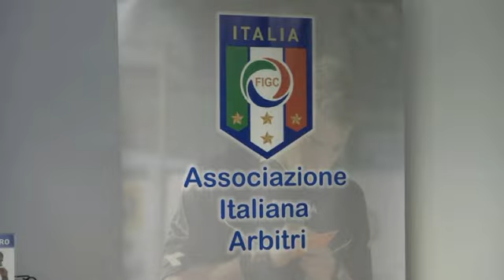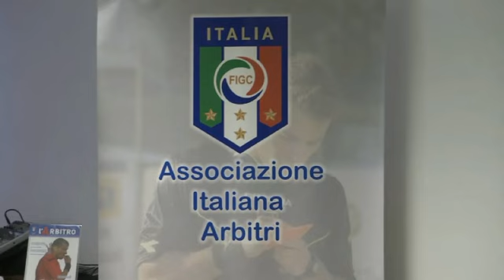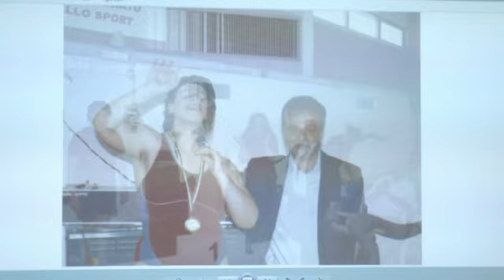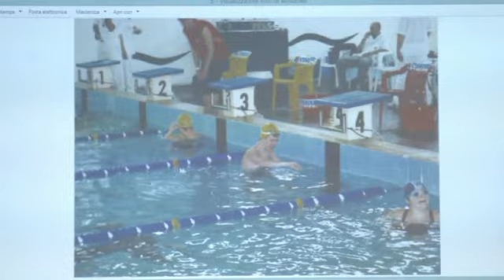Isernia, comunicare lo sport: l'ordine regionale dei giornalisti punta sulla formazione tecnica